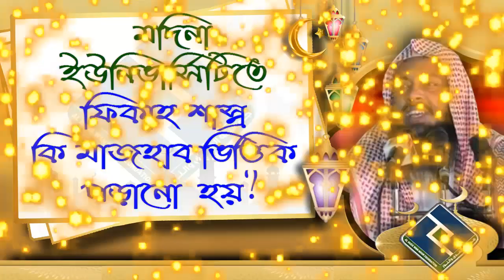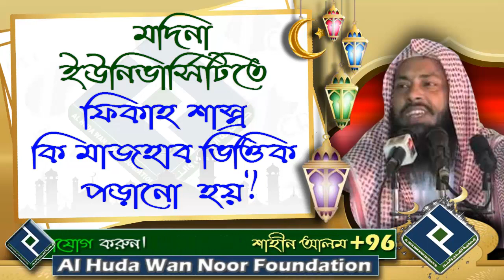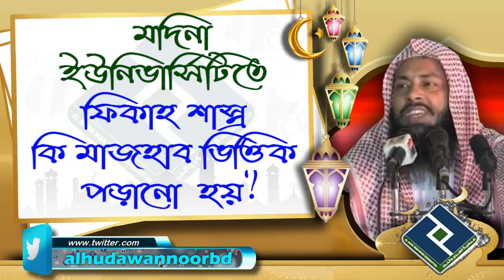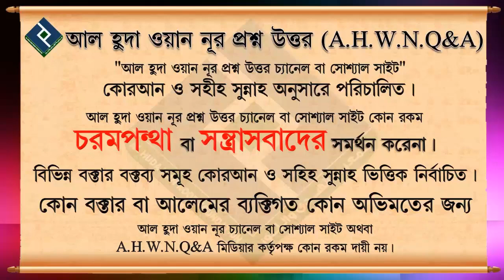মদিনা ইউনিভার্সিটিতে ফিকাহ শাস্ত্র কি মাজহাব ভিত্তিক পড়ানো হয় ᴴᴰ┇শায়খ আজমল হোসাইন মাদানী